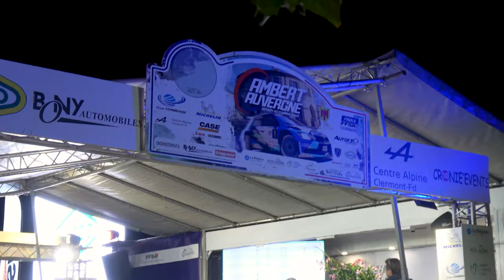Finale coupe France des Rallyes 2023 Ambert Aston Martin V8 Vantage N°27 FX BOISSOU et Maxime TORLET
Voici la vidéo personnalisée avec les passages de François-Xavier BOISSOU et de Maxime TORLET à bord de l'Aston Martin V8 Vantage N°27 lors de la Finale de la Coupe de France des Rallyes 2023 à Ambert (63).

Amis concurrents cliquez si vous souhaitez un reportage vidéo sur mesure pour ce Rallye voir sur un autre Rallye sur lequel nous étions présents c'est possible, contactez-nous par mail à

Merci à Rallye Arcens, Rallye Vision et Philippe et Johan DUBÉE de Rally'Régions / JD Rallye pour leurs belles images, voici leurs chaînes Youtube :

Philippe et Johan DUBÉE de Rally'Régions / JD Rallye voici le lien de leur page Facebook :

Merci également à Pierre FRANÇOIS.

Peux être
LiQWYD - Feel
Arpy - Dan Henig
Dutty